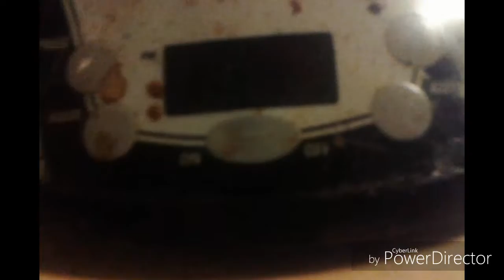FLUSHED AWAY TRAILER